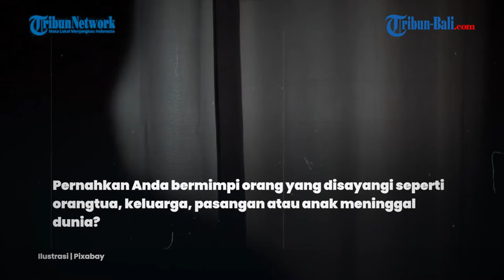Ini Arti Mimpi Melihat Orang-orang Terdekat Meninggal Dunia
Pernahkan Anda bermimpi orang yang disayangi seperti orangtua, keluarga, pasangan atau anak meninggal dunia?
Atau bahkan bermimpi diri sendiri meninggal dunia.
Ternyata arti mimpi orang yang disayang meninggal dunia ada pertanda baik atau buruk?
Berikut arti mimpi orang terdekat dan disayang meninggal dunia, seperti dilansir TribunBali.com dari berbagai sumber.

[YAS]